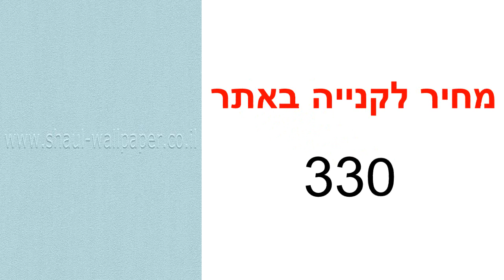טפט תכלת מחורץ